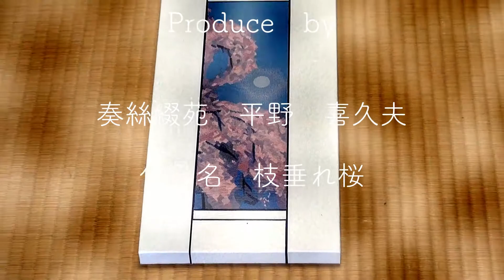ShidareZakuraしだれ桜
西新手織り職人　平野氏と音楽コラボレーション
しだれ桜をテーマに作成